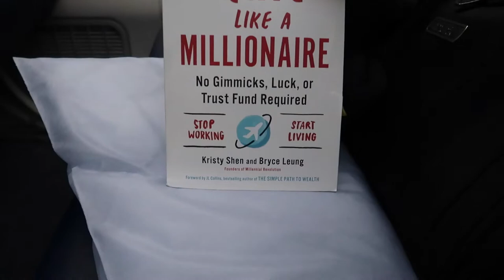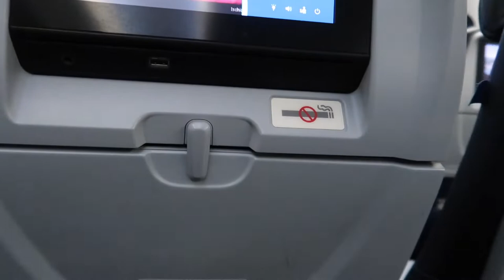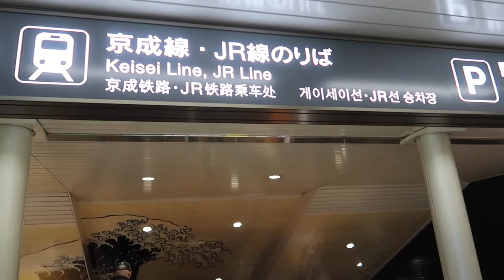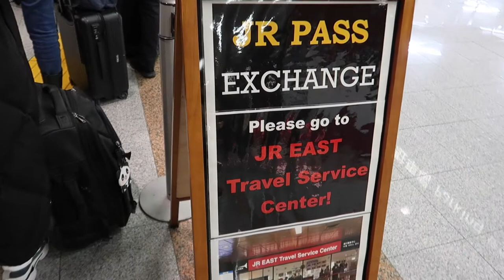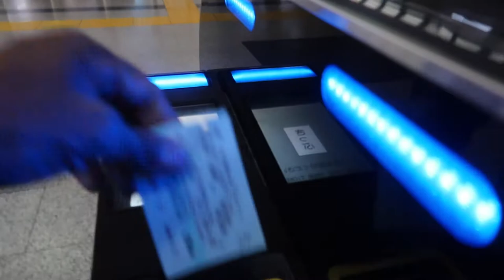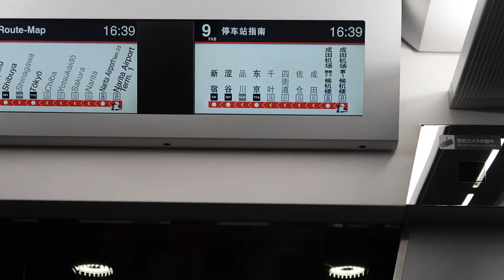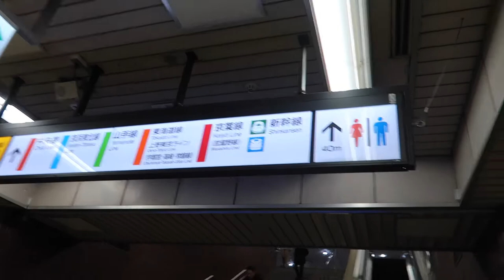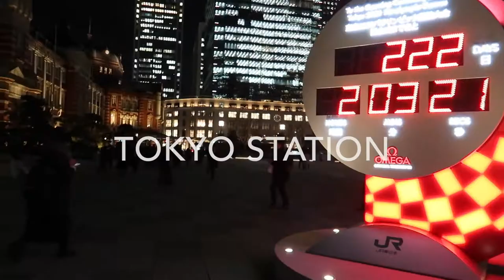TRAVEL TO TOKYO JAPAN | How to get around tokyo. Trains planes & Automobiles tokyo.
TRAVEL TO TOKYO JAPAN | How to get around tokyo. Trains planes & Automobiles tokyo. I'm traveling around the world. I will give you a look around the area and neighborhood of hotels ,cafes and restaurants, travel tips. This will give you a unique point of view, so that you can plan your next trip or vacation for travel ,food and adventure. I'm your vacation travel guide tell be what you want to see. how to get around in tokyo.travel to tokyo. how to travel to tokyo. travel to tokyo. vacation tokyo. holiday tokyo. travel tokyo. narita airport. fast train tokyo. transportation tokyo. how to taxi tokyo. tokyo trains. how to buy train ticket from airport to tokyo. how to get around in tokyo. travel cheap tokyo. bullet train japan.